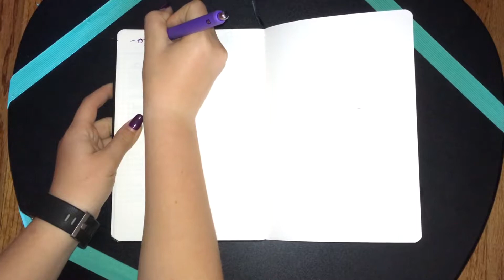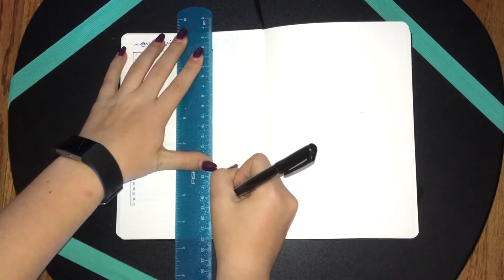plan with me: july 2017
hi guys!

today I decided to film a plan with me video!